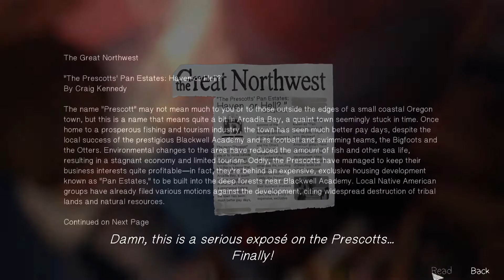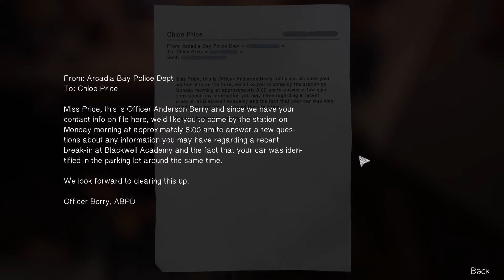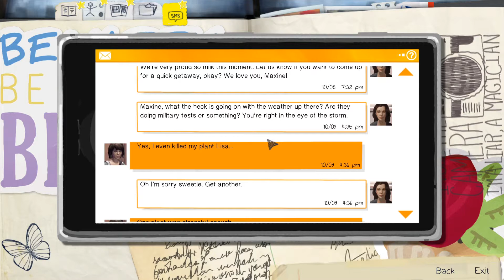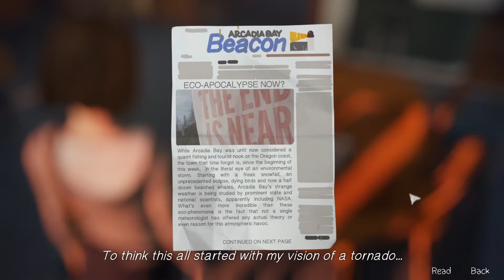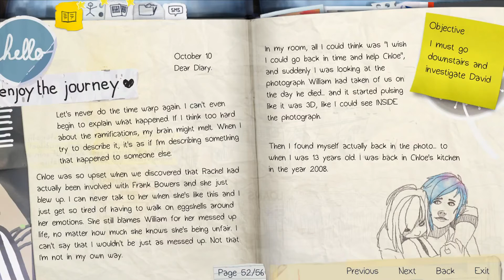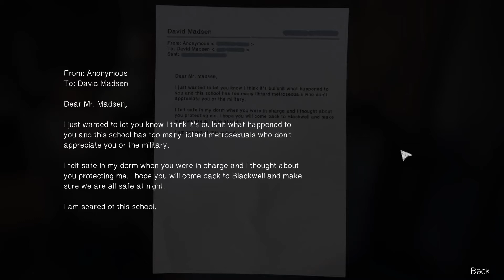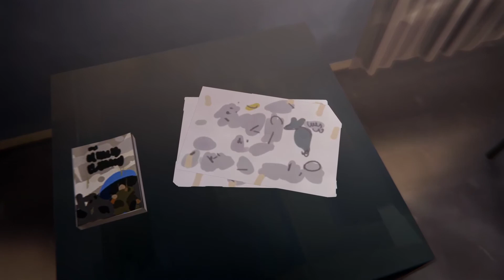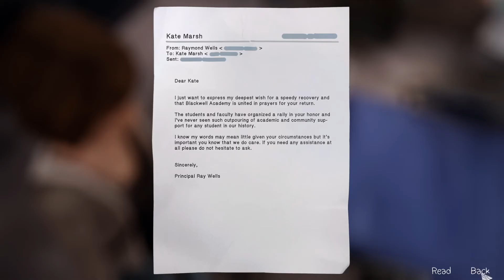Xin Plays Life Is Strange [Ep4][P2]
Episode 4/5, Part 2/5

...in which Max returns to the reality we know best and continues on the quest to find answers. Also, she finally gets to go see Kate!